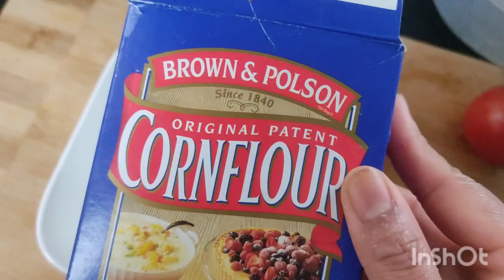খুব সহজেই বানিয়ে ফেলুন হেলথি চিকেন এবং ভেজিটেবল স্যুপ। easy recipes healthy chicken & vegetab.....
chicken#
carrot#
cauliflowera#
bean#
potato#
turmeric #
onion#
garlic#
ginger#
mix herbs#
corriender leaf#